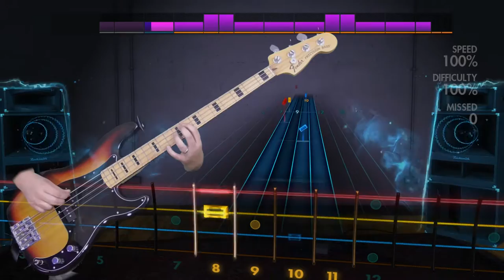the Champs "Tequila" Rocksmith 2014 bass cover finger